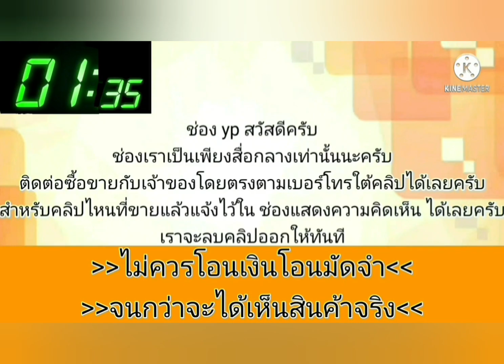รถสวย💥เดิมเดิมโรงงาน👍ขายด่วน ‼️57,000 บาท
Civic

฿57,000

57,000 เอกสารเล่มชุดโอนครบ
เครื่องดี เกียร์ออโต้ ทางไกลสบาย
ดูรถ อ.ครบุรีโคราช 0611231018